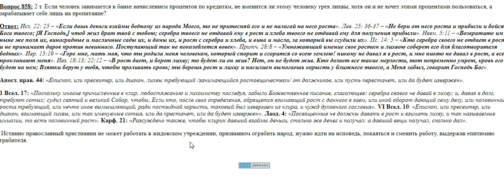858. Деньги в рост можно ли пускать?